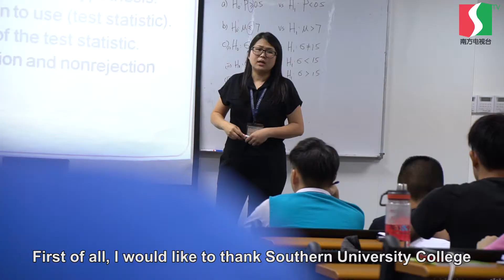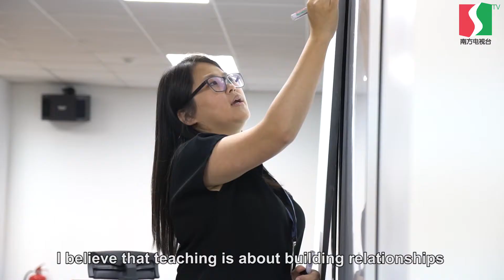Ms Wu Ziou Hon， The Winner of Teaching Excelence Award 2018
Ms Wu Ziou Hon, the winner of Teaching Excellence Award 2018.